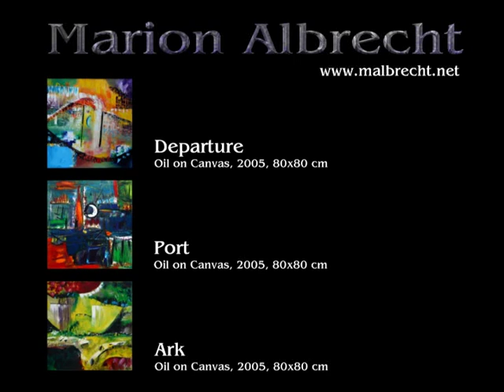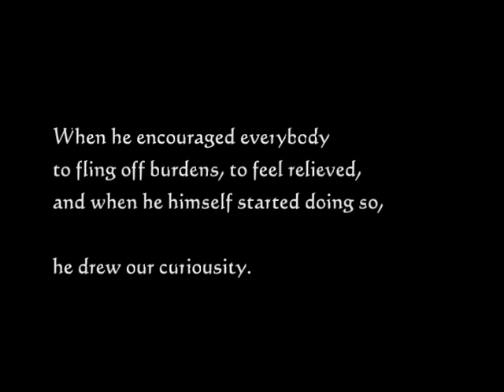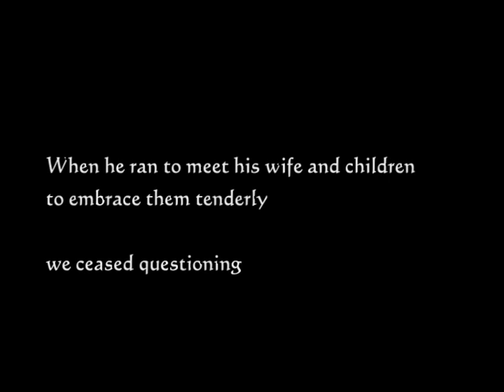Marion Albrecht/ Jan Miserre: departure-port-ark-e.mpg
Presentation created for the "Journées d'Europe" 2009 in Rennes France. Oil paintings by Marion Albrecht are presented part by part, details mix and mingle together. This is acompanied by Jan Miserre's beautiful solo piano playing. Jan was our neighbour before he went to Berlin starting his incredible career as the best piano-player ever,...